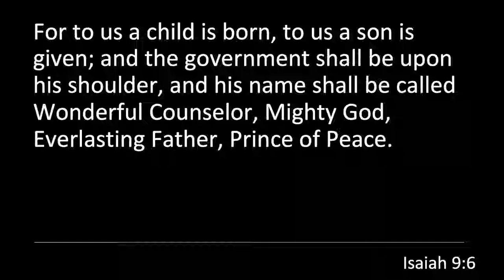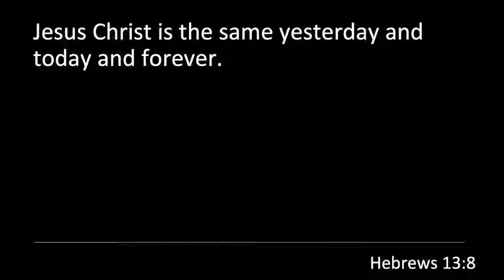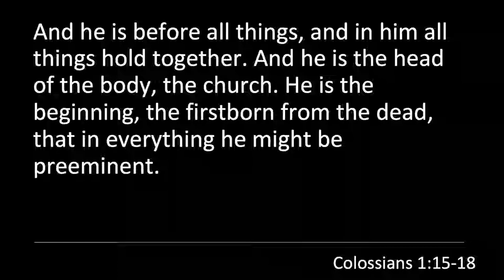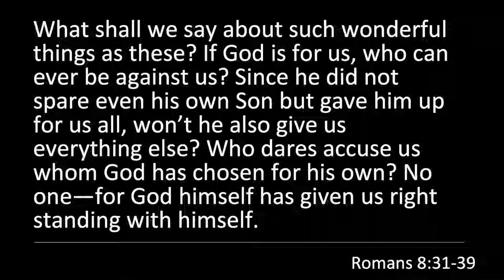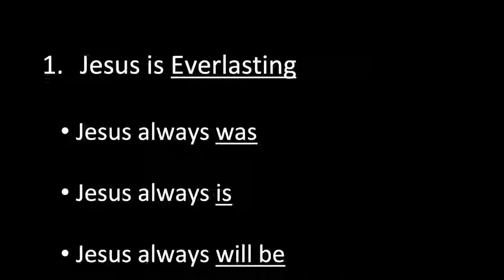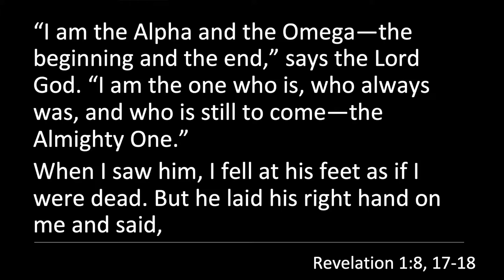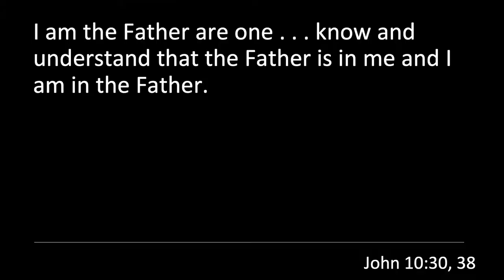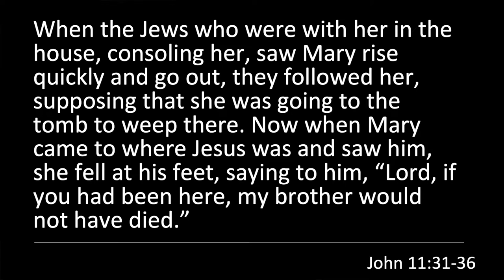Part 3 | He Shall Be Called | Everlasting Father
In This weeks sermon, Pastor Joel Adams continues diving into the story of Jesus' Birth. Part 3 talks about how He is the Everlasting Father.